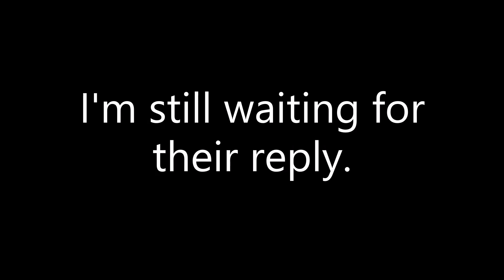This is all your fault Party People!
Tailored suits, chauffeured cars
Fine hotels, big Cuban cigars
Up for grabs, up for a price
The blame is on you
The sights are on me!

I always knew someday I'd be Saturday night!